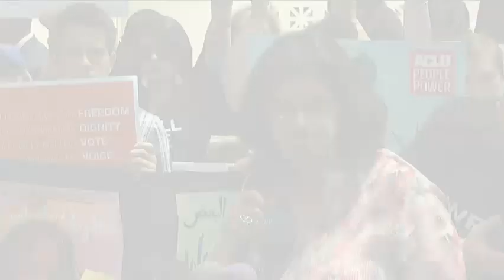Travel Ban Opponents Rail Against Court Ruling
The Supreme Court on Tuesday upheld President Donald Trump's ban on travel from several mostly Muslim countries, rejecting a challenge that it discriminated against Muslims or exceeded his authority. (June 26) -- The Associated Press